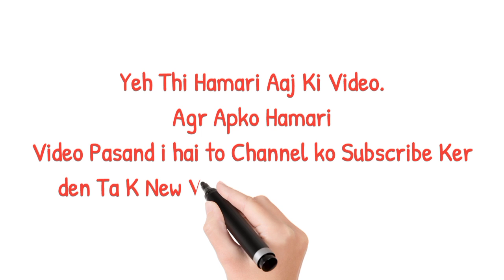6 Chezen Jo Ap K Talokat Ko Behtar Banati Hain.